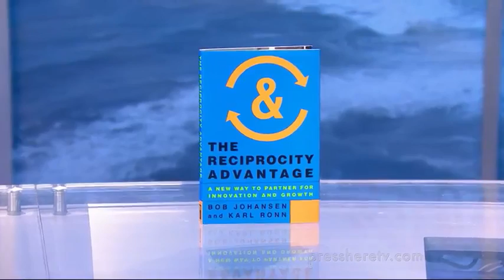Jennie Wong - The Reciprocity Advantage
Jennie Wong, along with host Scott McGrew and fellow guest reporter Rich Jaroslovsky, interviews the author of The Reciprocity Advantage, Karl Ronn on NBC Bay Area's Sunday morning tech show, Press:Here.